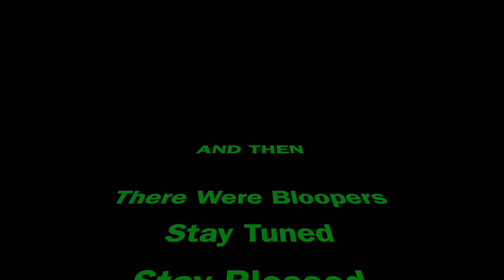FEALYS CLUTCH PRESENTS THE PRESSURE OF YOUTUBE( ROBERTO BLAKE, CASEY NEISTAT)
This video is about the pressures of being a youtuber and how i view it in my own eyes.I took this subject up after watching Roberto Blake and Casey Neistat. Check out the other videos linked below for further content on the subject.